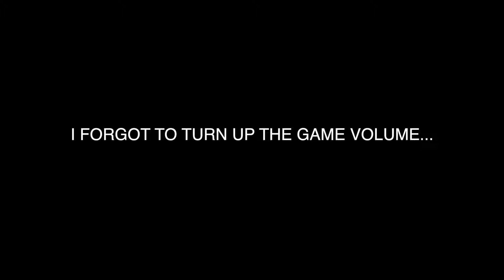call of duty RANDOMNESS MONTAGE + Making my own sound effects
so i made this sorta montage of me failing at COD, i got more addicted to it than crack, and im homeless, but gosh darn i took my tv and ps4 and its all i do now.

I tried to make my own sound effects lol..

COMING UP:

Raj plays COD

THE NEW YOUTUBE SYSTEM

THE EFFECTS OF THE YOUTUBE SYSTEM

Thanks as always for putting up with my slow ass uploads, imma just shut the hell up and start uploading more frequently ay.

SUB

PeAcE :)